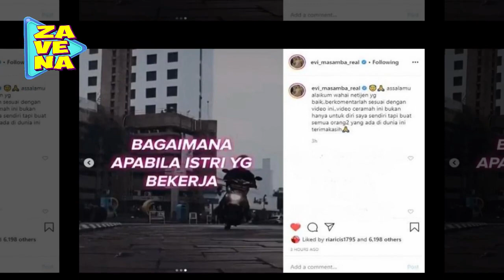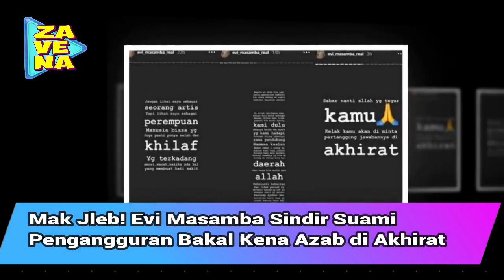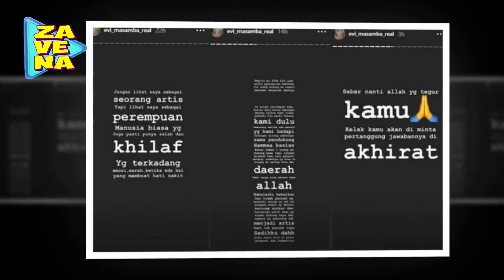Evi Masamba Sindir Suami Pengangguran Bakal Kena imbe3s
EviMasamba Terima kasih sudah berkunjung ke Channel Zavena, Portal gosip yang paling up to date.